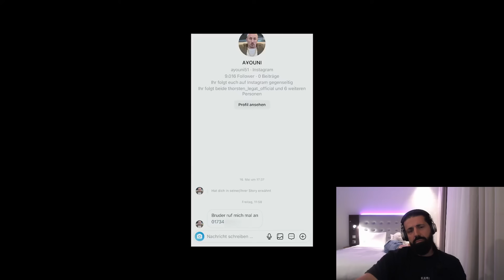Amar47 LEAKED heimliche Aufnahmen und ZERSTÖRT damit BÖZEMANN und AYOUNI komplett?!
Mitglieder der 99%er ELITE :
Cousin : Captain xXx
Onkel :
Baba : Vivius Viva